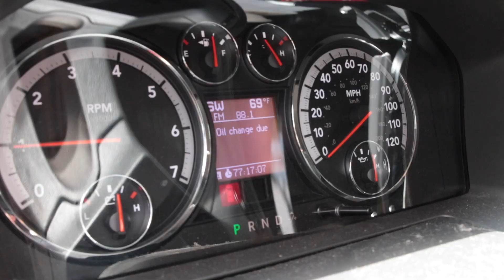Father's Day Tribute